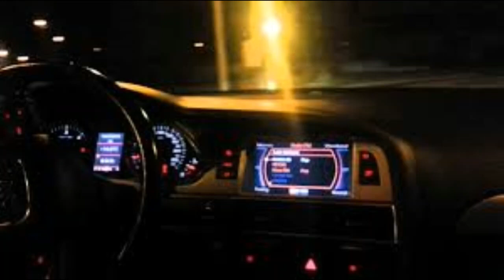Deja vu but your sick drift gets you pulled over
You try and drift to the song but you get pulled over so you turn it down and wait for the officer to get back (probably with a huge fine)